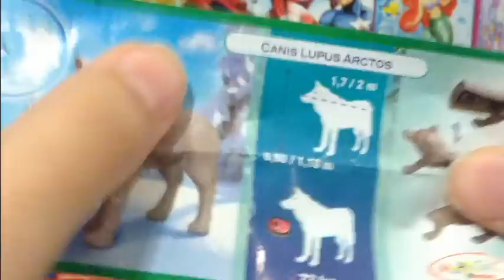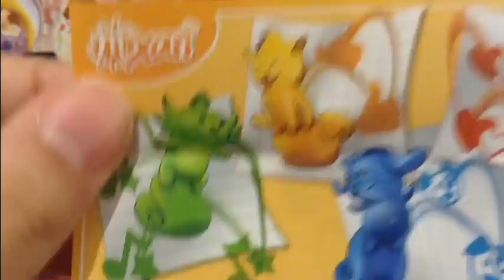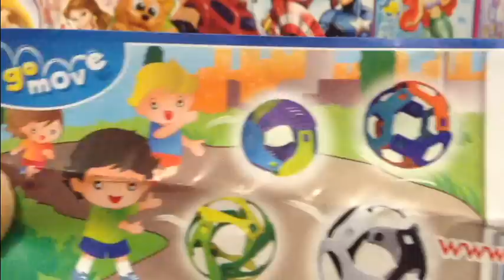KINDER SURPRISE EGGS UNBOXING 3 EGGS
3 Kinder Surprise Egg Unboxing.

Kinder Surprise, Kinder Überraschung, Kinder Ferrero, Kinder Meglepetés, Kinder Sorpresa, Kinder Ovo, Kinder Chocholate, Kinder Joy,
Chocholate egg, Kinderschokolade, Kinderoverraskelse, Kinder Niespodzianka, Kinderägg, Киндер Сюрприз,
Verrassingsei, Kinderschokolade, Kinderueberraschung, Kinder-yllätys, Kinderägg,
 キンダーサプライズ

Surprise eggs, Kinder, Kinder Toy, Kinderegg, surprise egg, kid's chocolate, kinder surprise eggs unboxing, kinder surprise 2014, Kinder Surprise Eggs,

Mickey Mouse surprise egg, Disney Pixar Cars 2 surprise egg, Minnie Mouse surprise egg, Spongebob Surprise egg, Spiderman Surprise egg,

surprise eggs & blind bags from several cartoon characters such as Nickelodeon Peppa Pig surprise egg, MLP My Little Pony, Giant egg Princess Sofia the First, Shopkins Surprise Basket, Zaini Disney Frozen Princess Anna, Barbie egg, and Kinder Surprise Mermaid Ariel from The Little Mermaid.

"Play Doh" is called in other languages: Clay, Playdough, Play-Doh, pâte à modeler, Plasticine, Plastilina, Plastiline, مادة لدائنية, 橡皮泥, 橡皮泥,
 プラスティシーン, plasticina, пластилин, massa, modellera, пластилін, Crayola, Massinhas de modelar.